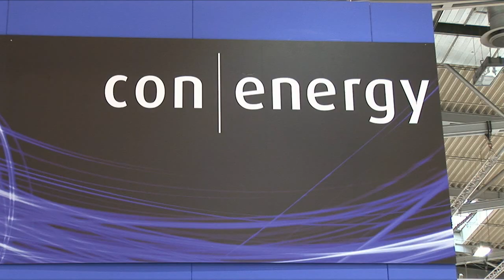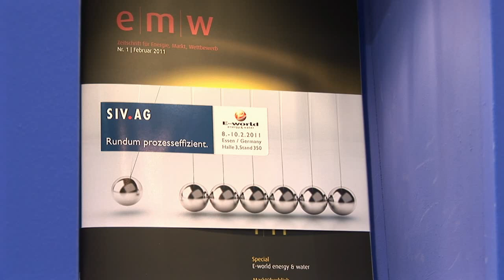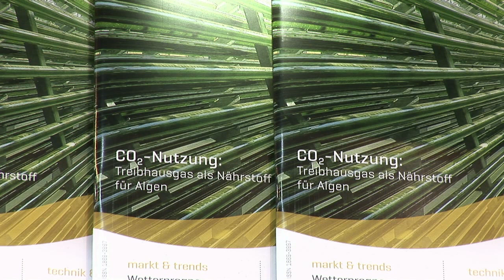Reinhard Flötotto trifft...con|energy | Interview Stefanie Hamm über die E-world in Essen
auf der E-world 2011 in Essen

mit Reinhard Flötotto
HDTV-Realisierung: Carsten Woike

Vom 8.-10. Februar 2011 präsentierten Aussteller aus 20 Ländern auf insgesamt 41.000 Quadratmetern ihre Produkte und Dienstleistungen. Die Conenergy Gruppe zeigte in Halle 3 erstmals die letzte Prototypenstufe des neuen Elektroautos „mia" aus dem Hause mia electric. Der vom ehemaligen VW-Chefdesigner Murat Günak entwickelte, rein elektrisch betriebene Microbus geht im Juni 2011 in die Serienproduktion. Mit zentralem Fahrersitz, zwei praktischen Schiebetüren und hoher Zuladungskapazität von bis zu 360 kg ist die mia prädestiniert für den Einsatz im Stadtverkehr. Aufgrund dessen haben bereits viele Energieversorger und Dienstleistungsunternehmen mehrere Hundert Vorbestellungen getätigt.

Conenergy ag ist ein führendes Dienstleistungsunternehmen für die Energiewirtschaft.

Die Conenergy ag unterstützt die Unternehmen der Energiewirtschaft bei der Optimierung ihrer Positionierung und Wirtschaftlichkeit. Erfahrene Branchenexperten und hochqualifizierte Mitarbeiter identifizieren hierfür die Trends im Energiemarkt.

Seit der Gründung durch die heutigen Vorstände, Dr. Roman Dudenhausen und Dr. Niels Ellwanger, hat Conenergy insgesamt über 500 Unternehmen aus allen Bereichen der Energiewirtschaft als Kunden gewonnen. Fast immer entwickelte sich aus den Projekten eine langfristige Zusammenarbeit. Basis des Erfolgs ist die Verbindung zwischen tiefgehenden Markt- und Branchenkenntnissen mit pragmatischer, lösungsorientierter Umsetzung.

Die Dienstleistungen der Conenergy umfassen neben der Managementberatung bedarfsgerechte Dienstleistungen in den Bereichen Kommunikation und Information für die Energiewirtschaft.